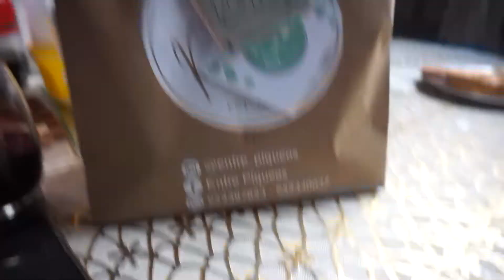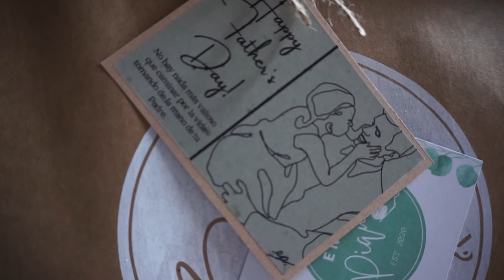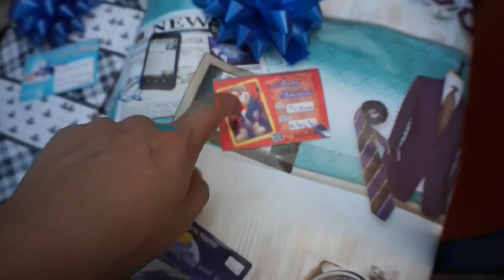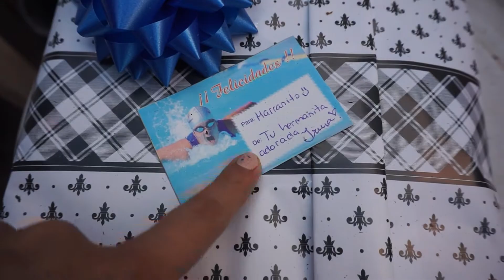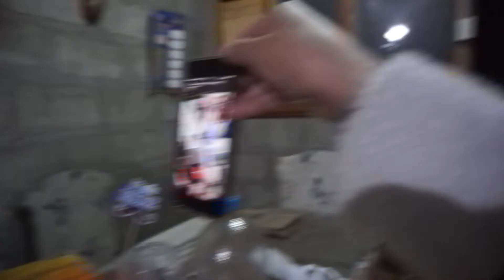PRIMER DIA DEL PADRE | 10 MESES DE MI BEBÉ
🔝 Familia es el primer día del padre de mi esposo, en familia y un momento bonito.
🔝 10 meses de mi bebé, tan rápido pasa el tiempo.

Acompañenme❕